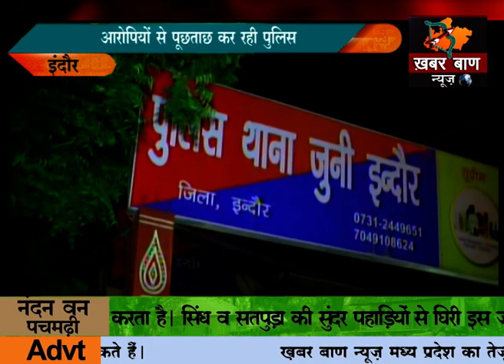इंदौर: कपड़ा दुकान में चोरी के मामले में तीन आरोपी गिरफ्तार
आरोपियों ने चोरी कर गर्म कपड़े बेच दिए थे सस्ते दामों पर
आरोपियों से पूछताछ कर रही पुलिस